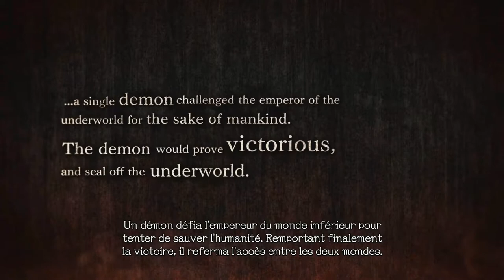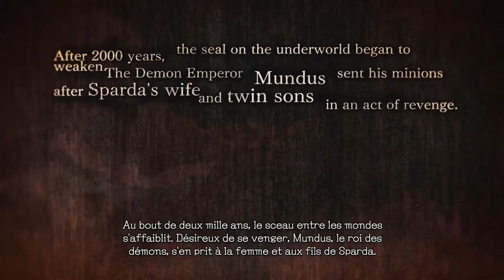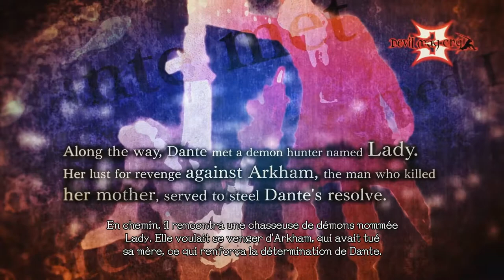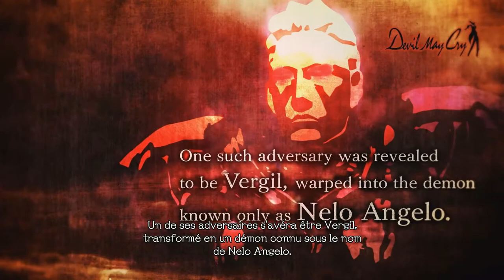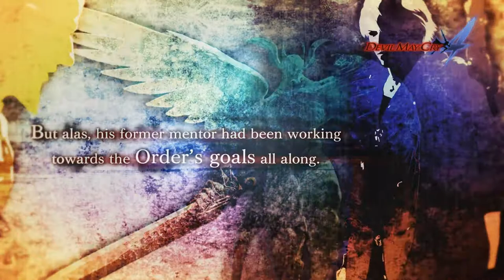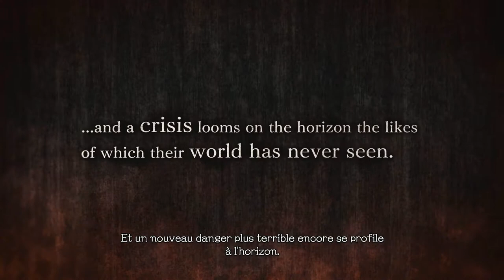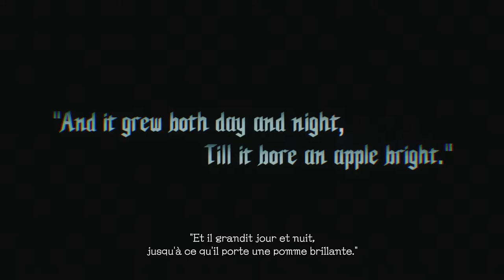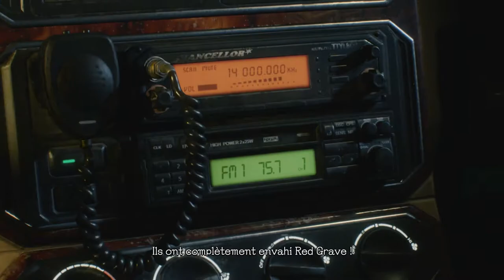DEVIL MAY CRY 5 Walkthrough Part 1 (PC) [1080p HD 60FPS] [Max Settings] [FR]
DEVIL MAY CRY 5 Walkthrough Part 1 PC 1080p HD 60FPS

Max Settings

FR